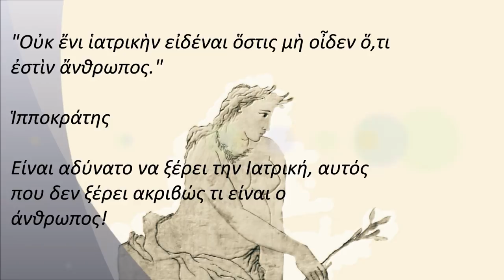Δρ. Μενέλαος Κωνσταντίνου Λυγνός - ΕΛΕΥΘΕΙΑ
Δημιουργήσαμε ένα καλαίσθητο και λειτουργικό, πλήρως εξοπλισμένο Μαιευτικό και Γυναικολογικό Ιατρείο στο κέντρο της Αθήνας, όπου με την αρωγή ευγενικού και άρτια εκπαιδευμένου προσωπικού, παρέχουμε ιατρικές υπηρεσίες υψηλής ποιότητος.
Θα μας βρείτε στον τρίτο όροφο ενός κτηρίου υψηλής αισθητικής, που βρίσκεται επί της Λεωφόρου Βασιλίσσης Σοφίας στον αριθμό 96 έναντι της πλατείας Μαβίλη. ΒΡΕΙΤΕ ΜΑΣ